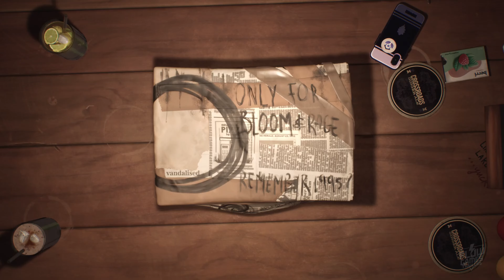Lost Records: Bloom & Rage | Trailer de Gameplay | Legendado PT - BR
Lost Records: Bloom & Rage é um novo jogo de aventura narrativa dos criadores da aclamada série Life is Strange.

Reviva os anos 90 e experimente o verão que definiu a vida de quatro garotas do ensino médio. Elas fortalecem seus laços através da amizade, de sua banda punk e de um evento inexplicável que mudará suas vidas para sempre.
🎞️ FLOW GAMES PODCAST
RECEBA TODAS NOTICIAS DO PORTAL FLOW GAMES!